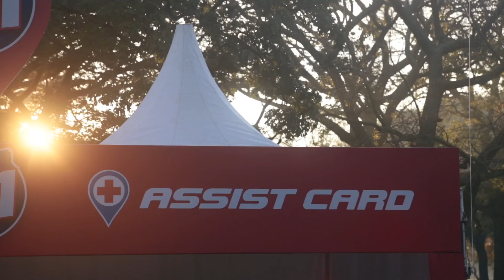ASSIST CARD, en la ‪NikeWomenVictoryTour21K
Con el apoyo de ASSIST CARD, miles de mujeres aceptaron el desafío y se hicieron presentes en la ‪NikeWomenVictoryTour21K‬. Comenzaron bajo la luz de la luna, finalizaron con sol y se divirtieron en todo momento.